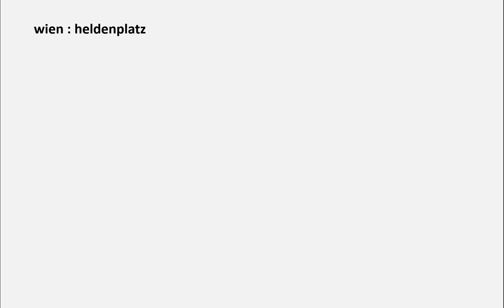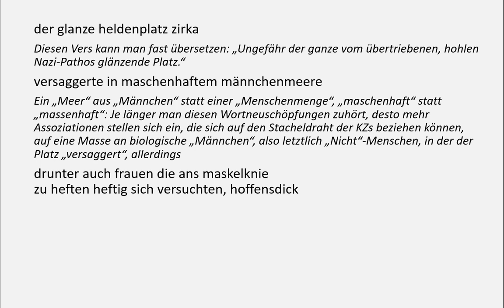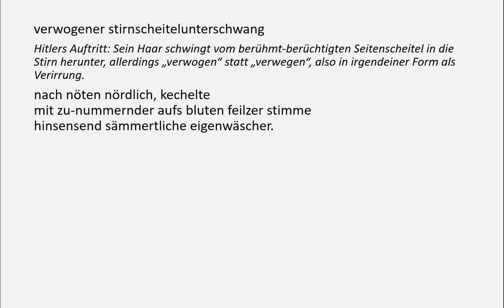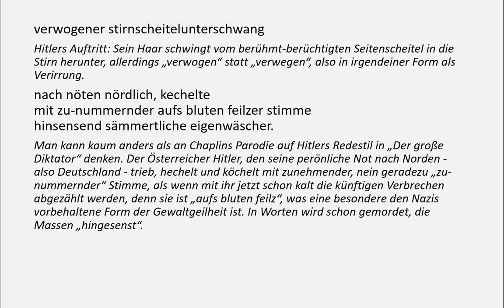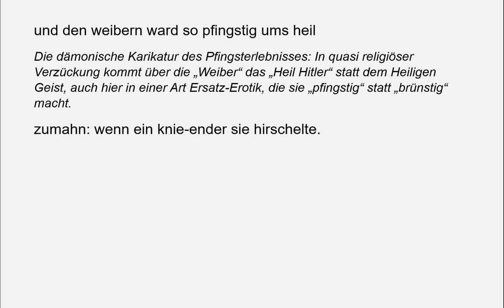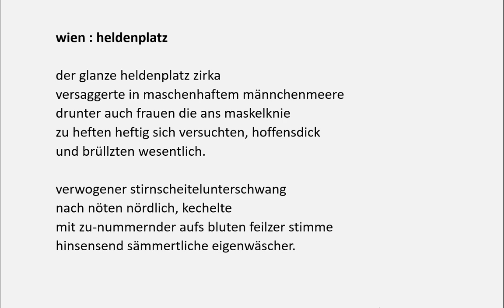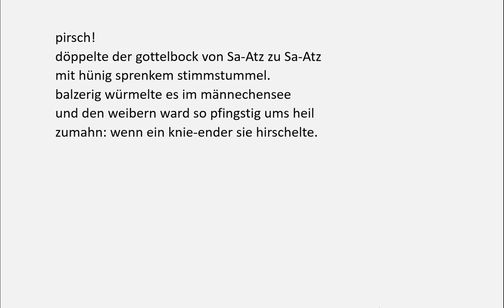Jandl verstehen: "Wien : Heldenplatz" (Gedichte-Karaoke 153)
wien : heldenplatz

Der zwölfjährige Jandl war Zeuge der pompösen „Befreiungs“-Kundgebung im März 1938 auf dem Wiener Heldenplatz, als Hitler verkündete:

„Als Führer und Kanzler der deutschen Nation und des Reiches melde ich vor der deutschen Geschichte nunmehr den Eintritt meiner Heimat in das Deutsche Reich.“

Auf seine Weise erzählt Jandl seine Eindrücke vom Ereignis und vermengt dabei die Wahrnehmung des Kindes, dass sich keinen angemessenen Reim auf das Geschehen machen konnte, mit dem Wissen des 36jährigen, was aus all dem noch folgen würde.

der glanze heldenplatz zirka

Diesen Vers kann man fast übersetzen: „Ungefähr der ganze vom übertriebenen, hohlen Nazi-Pathos glänzende Platz.“

versaggerte in maschenhaftem männchenmeere

Ein „Meer“ aus „Männchen“ statt einer „Menschenmenge“, „maschenhaft“ statt „massenhaft“: Je länger man diesen Wortneuschöpfungen zuhört, desto mehr Assoziationen stellen sich ein, die sich auf den Stacheldraht der KZs beziehen können, auf eine Masse an biologische „Männchen“, also letztlich „Nicht“-Menschen, in der der Platz „versaggert“, allerdings

drunter auch frauen die ans maskelknie
zu heften heftig sich versuchten, hoffensdick

Die begeisterten Nazi-Frauen sind demnach bereit, sich von maskulinen Knien bis auf Kniehöhe erniedrigen zu lassen, worauf auch immer in erotischer oder sonstiger Hinsicht hoffend, sogar geradezu „dick“ vom oder im Hoffen.

und brüllzten wesentlich.

Das  „Z“, wie wir es in „Nazi“ oder in „KZ“ hören, macht den Unterschied deutlich zwischen gewöhnlichem „Brüllen“ und dem tierhaften „Brüllzen“ des Nazis.

verwogener stirnscheitelunterschwang

Hitlers Auftritt: Sein Haar schwingt vom berühmt-berüchtigten Seitenscheitel in die Stirn herunter, allerdings „verwogen“ statt „verwegen“, also in irgendeiner Form als Verirrung.

nach nöten nördlich, kechelte
mit zu-nummernder aufs bluten feilzer stimme
hinsensend sämmertliche eigenwäscher.

Man kann kaum anders als an Chaplins Parodie auf Hitlers Redestil in „Der große Diktator“ denken. Der Österreicher Hitler, den seine perönliche Not nach Norden -also Deutschland - trieb, hechelt und köchelt mit zunehmender, nein geradezu „zu-nummernder“ Stimme, als wenn mit ihr jetzt schon kalt die künftigen Verbrechen abgezählt werden, denn sie ist „aufs bluten feilz“, was eine besondere den Nazis vorbehaltene Form der Gewaltgeilheit ist. In Worten wird schon gemordet, die Massen „hingesenst“.

pirsch!
döppelte der gottelbock von Sa-Atz zu Sa-Atz

Ein Pseudo-Jägerdeutsch: Ein lächerliches „Gottel“ statt einem Gott wird zu einer Art „Doppelbock“ und seine Sätze verführen als „Atzung“ (Jägerdeutsch „Fütterung“) das dumm-pöbelige „Männchen“-Viehzeug

mit hünig sprenkem stimmstummel.

Die abgehackten Sätze, die „Hünenhaftigkeit“ ausstrahlen wollen, die aber aus der Stimme des Redners den „Stimmstummel“ eines gewissermaßen „sprengenden Henkers“ macht: Besser kann man den Eindruck einer Hitlerrede kaum darstellen.

balzerig würmelte es im männechensee

Das ist die Hitlerbegeisterung: Animalischer Erotikersatz für „Männechen“, die „balzerig“ „würmeln“. Wie weit kann man sich vom Menschsein entfernen?

und den weibern ward so pfingstig ums heil

Die dämonische Karikatur des Pfingsterlebnisses: In quasi religiöser Verzückung kommt über die „Weiber“ das „Heil Hitler“ statt dem Heiligen Geist, auch hier in einer Art Ersatz-Erotik, die sie „pfingstig“ statt „brünstig“ macht.

zumahn: wenn ein knie-ender sie hirschelte.

Es ist keine sexuelle Perversion denkbar, die es mit dieser abartigen Verzückung aufnehmen kann, wenn sich diese „Weiber“ vom „Knie-ender“ „hirscheln“ lassen: Er trägt ein Geweih mit lauter Knien, von denen sie „gehirschelt“ niedergedrückt sein wollen. Das passt durchaus zu der Rolle, die der Nationalsozialismus der Frau zudachte.